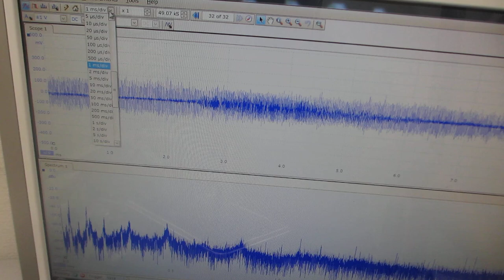超音波洗浄器40kHzとファインバブルとメガヘルツ超音波の組み合わせによる、音圧測定用部材のエージング処理（超音波システム研究所）